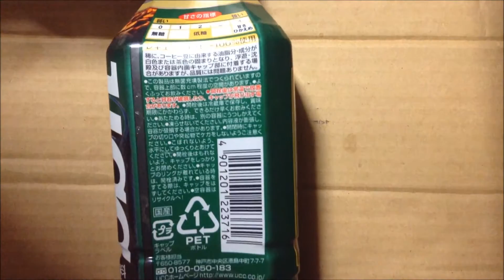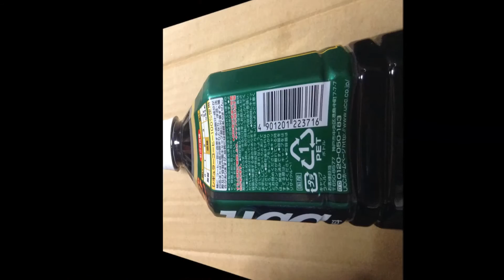UCC低糖コーヒー 900mlペットボトル：通販.jp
UCC低糖コーヒー　900mlペットボトル詳細情報 ⇒ ⇒ ⇒